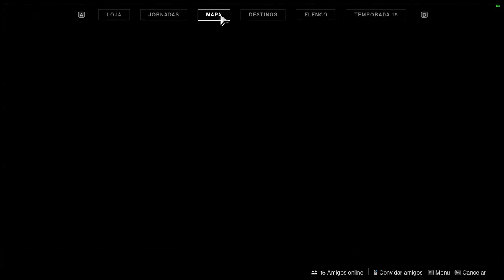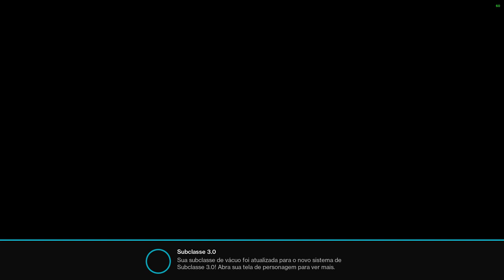Destiny 2 - DLC - Bruxa-Rainha 1 Missão